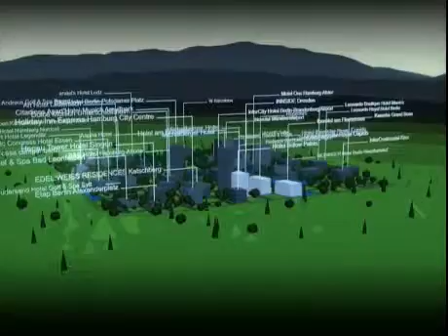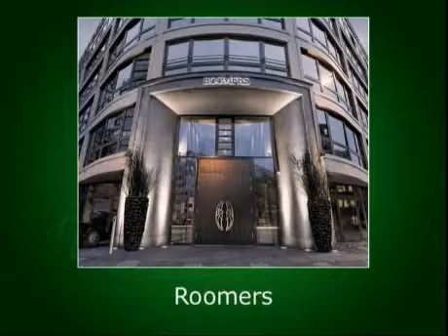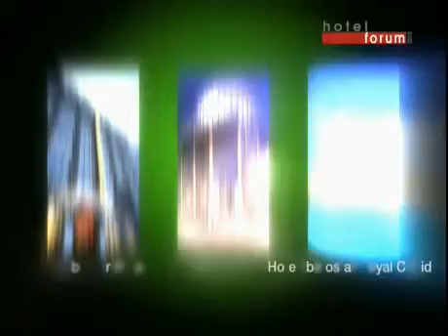Hotelforum - Hotel Property Award Winners 2010